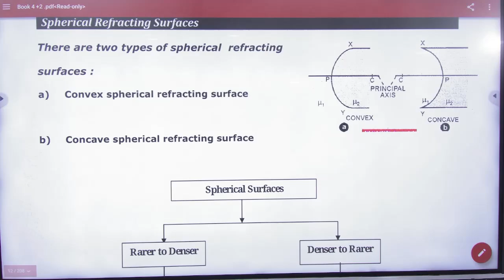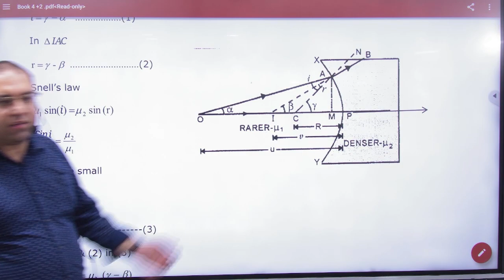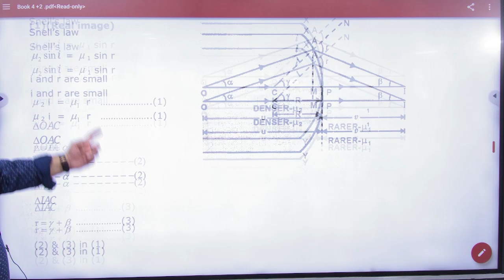1 Revision refracting surface